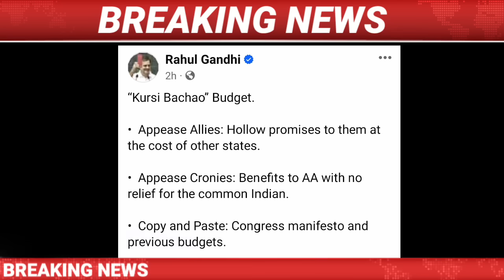IsmailTechnology || Budget 2024 Live Updates || Union Budget 2024-25/Assamese News Today/rahulGandhi